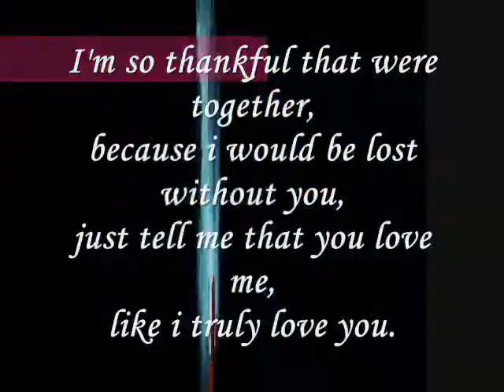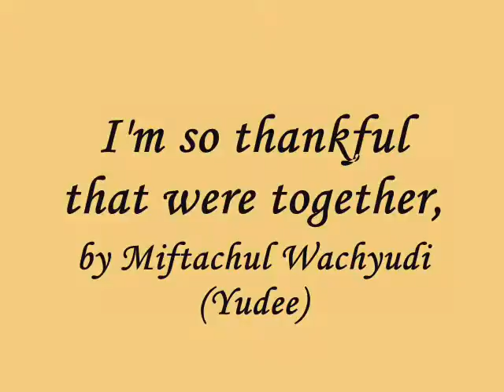I'm so thankful that were together,.....miftachul wachyudi yudee.Miftachul Wachyudi (Yudee)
do.
do so
Money is an excellent servant, but the host
very bad.